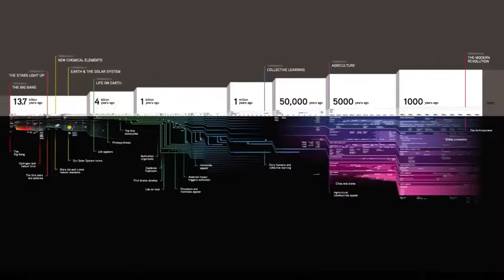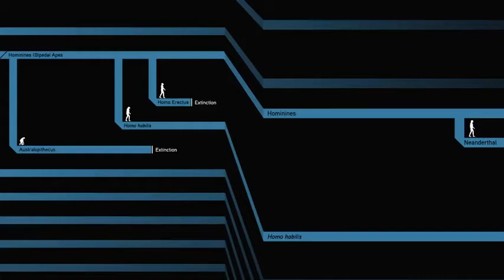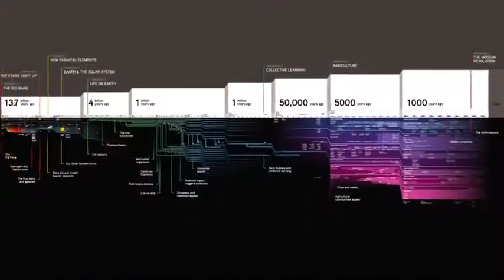What Makes Humans Different | Unit 6: Big History Project | Life Today History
Learn why humans, more than any other species, have made such a profound impression on the biosphere.